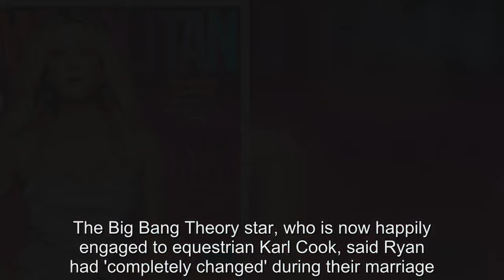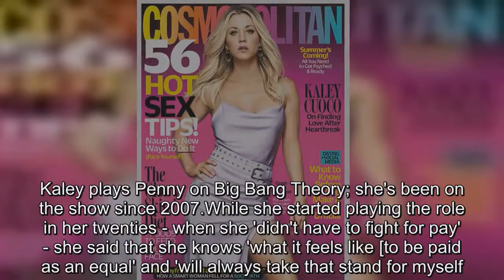Kaley Cuoco says ex Ryan Sweeting 'completely changed' after marriage in Cosmopolitan interview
She married Ryan Sweeting in December 2013 but split 21 months later.And Kaley Cuoco revealed that her marriage to the former professional tennis player 'ruined' the word married to her, according to her May cover for Cosmopolitan magazine.The Big Bang Theory star, who is now happily engaged to equestrian Karl Cook, said Ryan had 'completely changed' during their marriage.Ryan had proposed to her in September 2013, three months after they started dating.They tied the knot on December 31, 2013 in Santa Susana, California but announced their split 21 months later on September 25, 2015.Kaley, 32, filed for divorce, citing irreconcilable differences; their divorce was finalized in May 2016.She told Cosmopolitan: 'I married someone the first time who completely changed.The person I ended up with was not the person I originally met.' Kaley continued: 'And that wasn't my fault - that was his.I knew how much I had to give and how much I wanted to receive.' However, she said it all changed with her fiance Karl Cook, who she met fall 2016.Kaley said: 'I knew I just had to be patient.Ihad to go through a lot of things, but it brought me to Karl.' She added: 'I honestly thought I wouldn't get married again.' Karl proposed to her on her 32nd birthday - November 30, 2017.Kaley is the second highest paid actress on television - after Modern Family's Sofia Vergara.According to Forbes, Kaley makes $1 million per episode of the Big Bang Theory with an annual income of $26 million.Sofia makes $41.5million a year due to her role in Modern Family but also lucrative deals with Rooms To Go and SharkNinja Coffee, reports Forbes.Kaley plays Penny on Big Bang Theory; she's been on the show since 2007.While she started playing the role in her twenties - when she 'didn't have to fight for pay' - she said that she knows 'what it feels like [to be paid as an equal' and 'will always take that stand for myself.' She also has her own production company called Norman Productions; she told Cosmopolitan she doesn't 'let people mess with me' and wants 'to be a full-on girl boss.' The May issue featuring Kaley Cuoco as the cover girl hits newsstands on April 10.